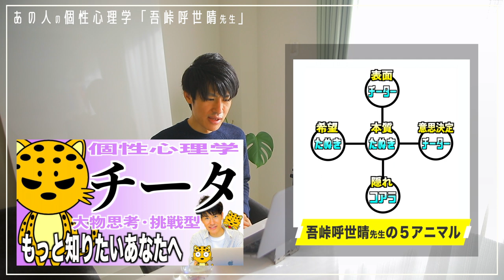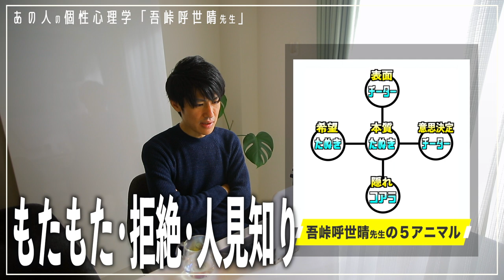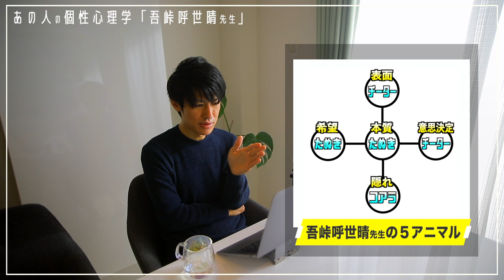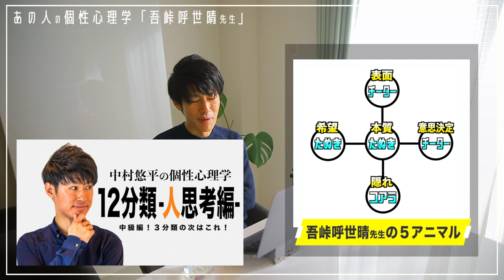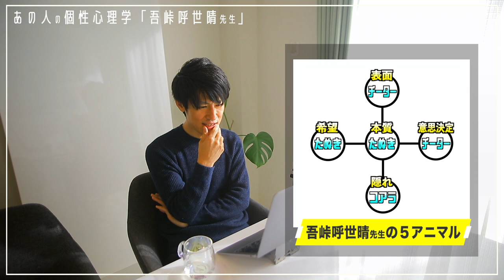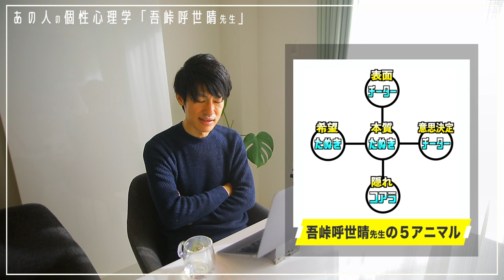【吾峠呼世晴/鬼滅の刃作者】まさに炭治郎！？本人から鬼滅キャラの妄想分析まで！遊郭編開幕に合わせて個性心理学（動物占い）で語り尽くします！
\\お悩み相談受付中！//
✅音声返信
✅オンラインカウンセリング
✅LINE公式アカウント

動画の感想、質問、リクエストも
コメント欄にお気軽にどうぞ！😄🙌

【目次】

00:00　オープニング
02:49　吾峠呼世晴（ごとうげ こよはる）先生（ワニ先生）を分析
03:33　吾峠呼世晴先生の５アニマルを見て最初に思ったこと！
05:36　５アニマル〈表面〉と〈意思決定〉に特に影響される動物？
06:28　炭治郎（たんじろう）とたぬき
07:10　「炭治郎みたいな人」という意見について
07:31　５アニマル〈隠れ〉の存在のおかげ？
08:42　吾峠呼世晴先生が語る自分自身とは？
09:48　５アニマル〈表面〉と仕事の関連性
10:57　５アニマル〈表面〉と〈意思決定〉の影響力〝中村悠平の場合〟
11:39　【どの動物？】信念を曲げない時と柔軟に対応する時
13:22　吾峠呼世晴先生（ワニ先生）と天然について考察
14:22　【このキャラの動物は？】キャラクター妄想編
∟中村悠平的裏打ち根拠の理論アリ！
14:38　竈門炭治郎（かまど たんじろう）
15:10　我妻善逸（あがつま ぜんいつ）
16:13　嘴平伊之助（はしびら いのすけ）
17:51　竈門禰󠄀豆子（かまど ねずこ）
19:38　竈門禰󠄀豆子の意思決定まで妄想してみた！
20:47　宇髄天元（うずい てんげん）
21:53　鬼舞辻無惨（きぶつじ むざん）
23:37　エンディング

◯吾峠呼世晴先生（ワニ先生）の天然エピソード参考◯

【鬼滅の刃】ワニ先生の奇行（天然）エピソードまとめ | 巻末コメントがウケる
（出典 : KAZE NO UWASA より）

【動画/YouTube】漫画家・吾峠呼世晴の天然・面白エピソード(鬼滅の刃の作者)
（出典 : エピソードch【有名人の生い立ち・生涯まとめ(声優・漫画家・芸人など)】）

SNS

コラボ出演、企業研修、セミナーなど
下記メールアドレス、またはSNSのDMによろしくお願い致します！

個性心理学（動物占い）の基礎

人思考（月/MOON）

城思考（地球/EARTH）

大物思考（太陽/SUN）

２分類